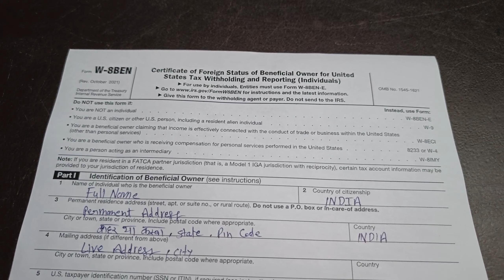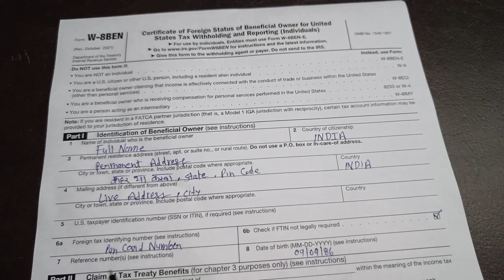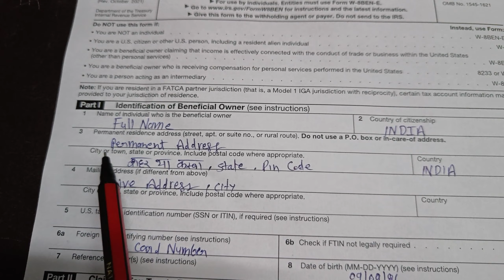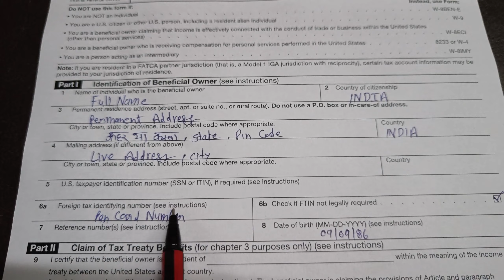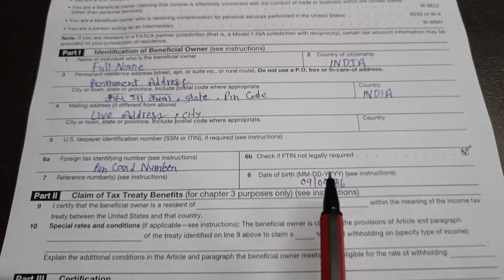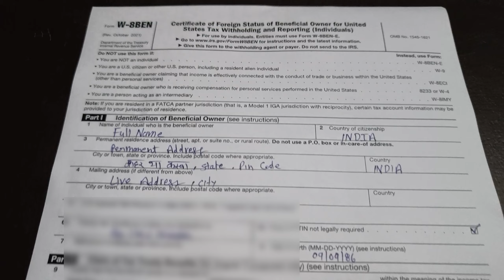Facebook W-8BEN form in India 2023 | facebook tax information | How to complete fb W-8BEN tax form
Facebook w-8ben form india

Hello...🙏🙏
 My dear viewers please subscribe my YouTube channel "techAash" for more interesting toturial videos,tips and tricks, amazing App Review, Unboxing videos, latest tech news.I hope guys like this video and don't forget to subscribe my YouTube channel.

About this Video...👇👇👇
                                   इस वीडियो में, मै आप सभी लोगो को facebook page stars monetization, W-8BEN form,US TAX form from Facebook Profile & Page monetization से जुड़ी समस्या जैसे कि
1). Facebook w-8ben e form
2). Facebook tax form
3). How to complete W-8BEN form
4). How to link bank with facebook payout
5). W-8ben from India 2023
6). Facebook tax form kaise bhare
7). Tax information facebook profile
            जैसी समस्याओ का समाधान करेंगे दोस्तों

About this Channel  👇👇👇
I have been providing technical videos,tech videos, unbixing and review video,tech news, amazing App Review tips,tricks.We want to help those people who have less technical knowledge.We want to help those people who do their work day and night in mobile and they face any problem, then we solve it.